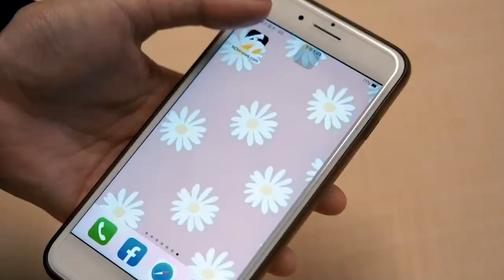台日混血來台留學過程另人鼻酸網友紛紛表示「好心疼」｜小編特搜｜NOWnews